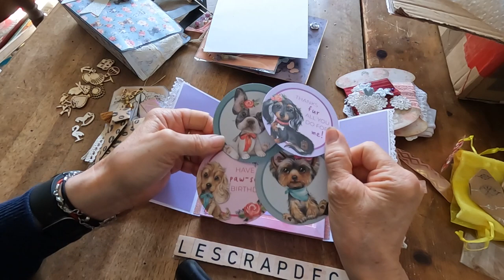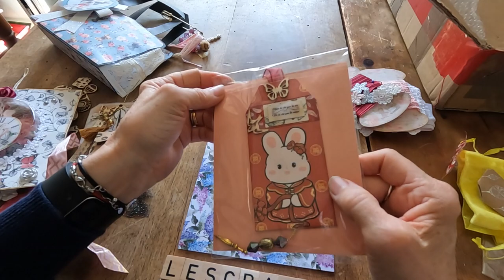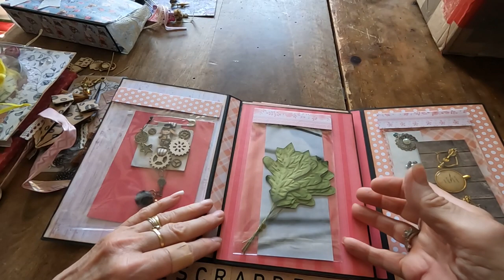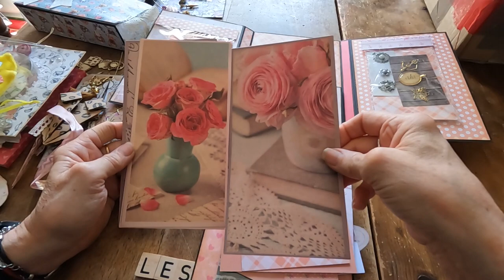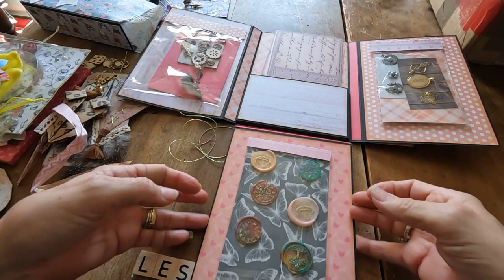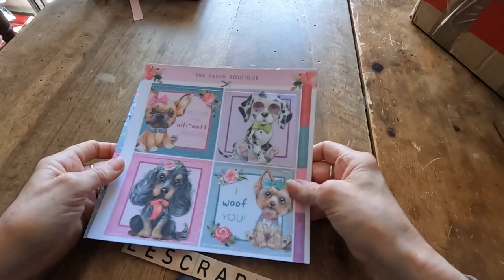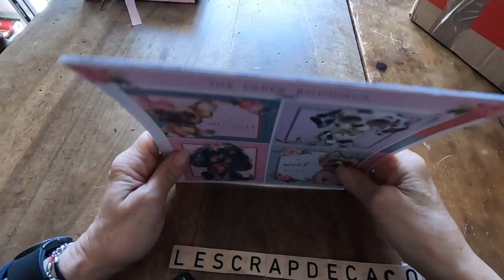échange flipbook avec @del scrapette